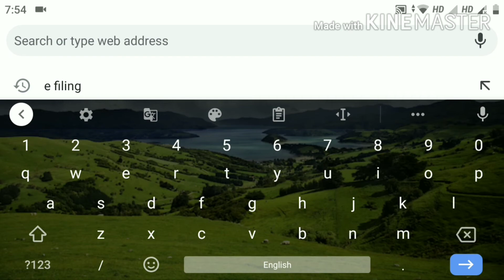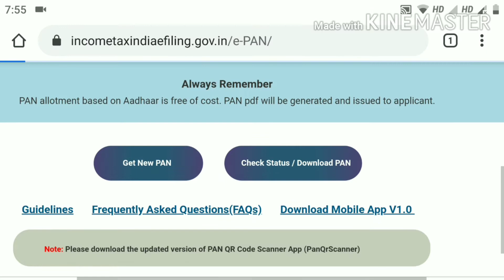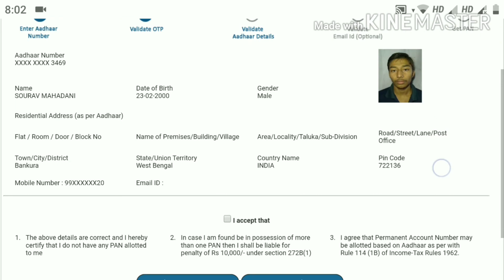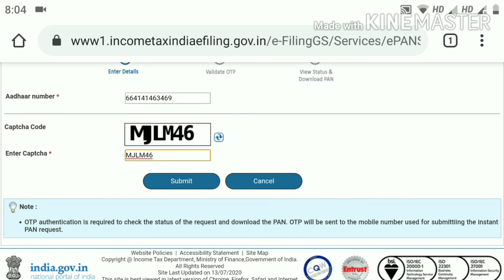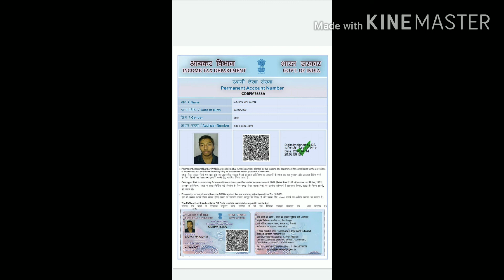How to Get Pan Card in Just 2 Minutes in 2020 | How to Apply Pan Card Online Free in 2020 Hindi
How to Apply for Instant Pan Card for Free 2020 - Pan Card Latest Update 2020 | Full Guide in Hindi

is video me janege ki kaise aap instant pan card ke liye apply kar sakte hai aur kaise aap sirf 5 minute me pan card download kar sakte hai.

 What is Aadhaar based Instant PAN?
Answer: Aadhaar-based instant PAN allotment service is to allot PAN in near-real time. You are required to quote a valid Aadhaar number issued by Unique Identification Authority of India (UIDAI) and is not linked with any PAN. The e-KYC data of that Aadhaar number is exchanged with the Unique Identification Authority of India(UIDAI). After due process of e KYC data in Income-tax database , you get a PAN.

Is this PAN valid? Is it different from the PAN issued via other modes of application?
Answer: Yes, this PAN is valid. It is not different from the PAN issued by Income-tax department via other modes of application. However, this PAN is paperless, online and free of cost.

If I apply for Instant PAN, how will I get the allotted PAN?
Answer: You can download your PAN by submitting the Aadhaar number at Check Status of PAN. You will also get the PAN in PDF format by your email, If your email-id is registered with Aadhaar.

Is e-PAN a valid form of PAN?
Answer: Yes, e-PAN is a valid proof of PAN. e-PAN contains a QR code having demographic details of PAN applicant such as name, date of birth and photograph. These details are accessible through a QR code reader. e-PAN is duly recognised by Notification No. 7 of 2018 dated 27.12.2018, issued by the Principal Director General of Income-Tax (Systems).